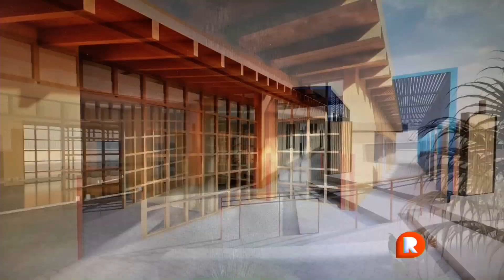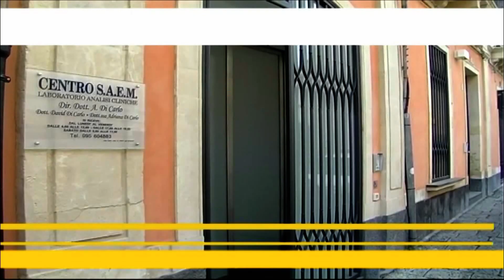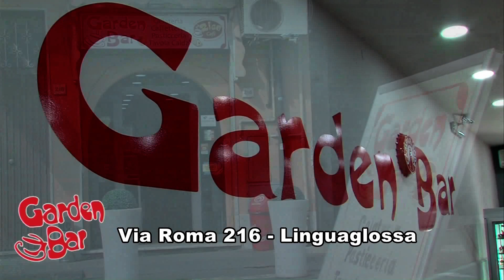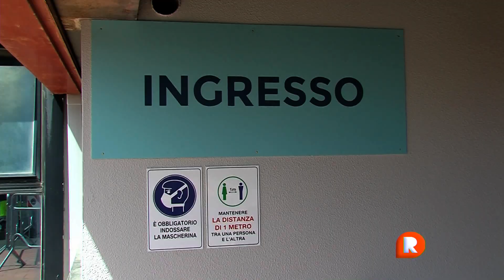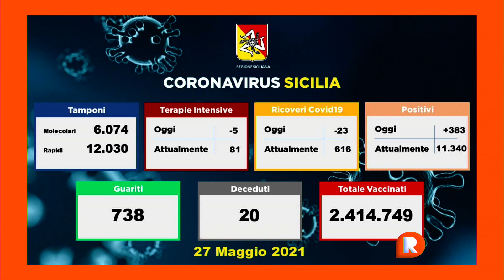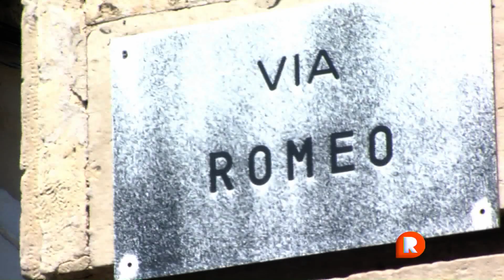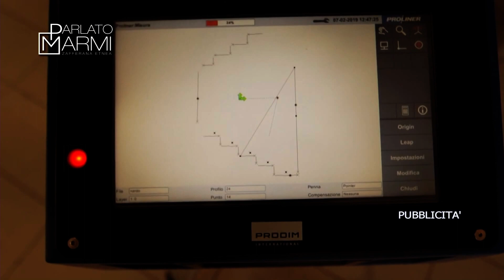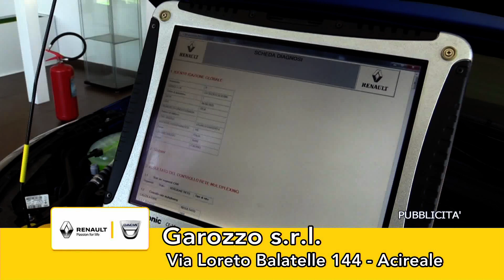TG REPORTER 28 MAGGIO 2021